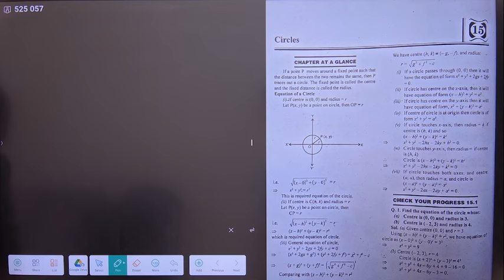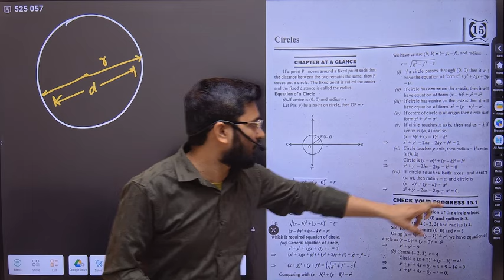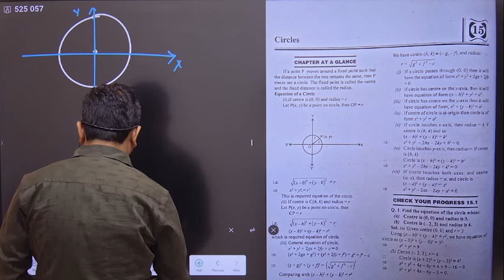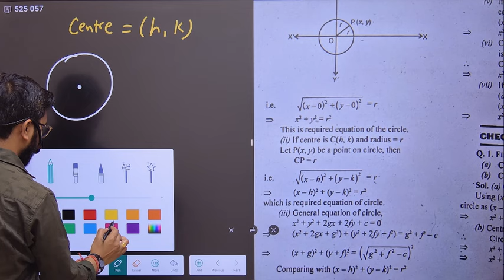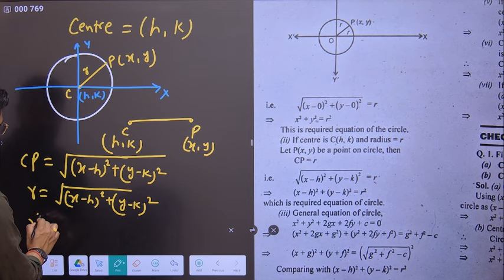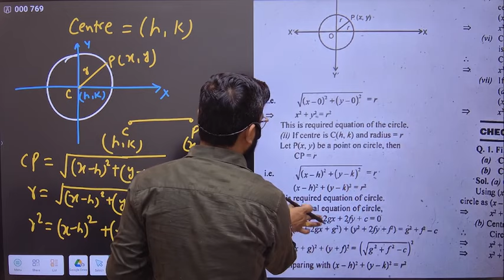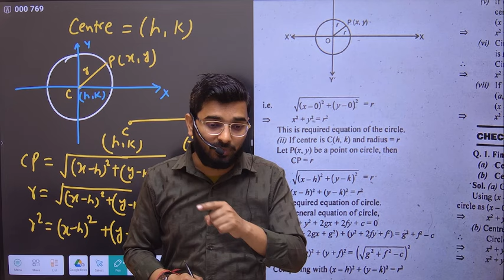Nios Class 12 Math Important Chapter 15 CIRCLE | NIOS Math New Syllabus | Score 80%